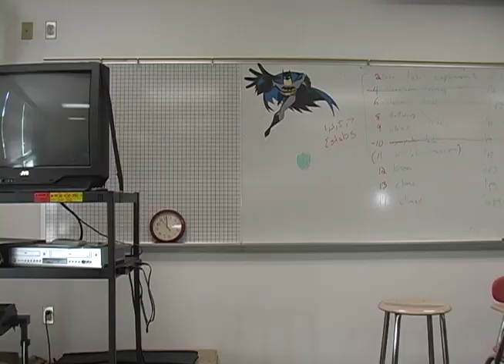ZHS - Zombie High School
Aztec High School Video Productions project, Fall 2014.

Featuring:
Luke Bodine
Bryon Bowie
Quashannon Johnson
Brendan Phillips
Robert Reyes
Destinee Twyman